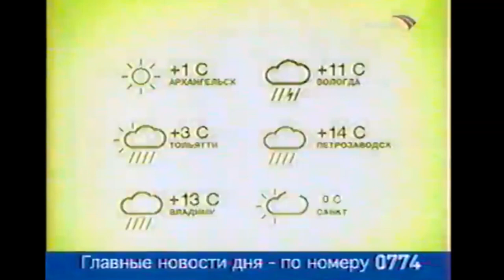Скриншот Вести Погода Вести 01 06 2006 01 12 2007